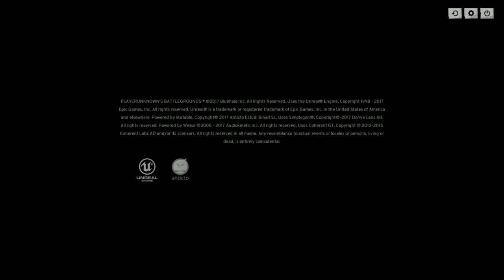『힐녀몬』부동산메타! 캬~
방송 페이스북